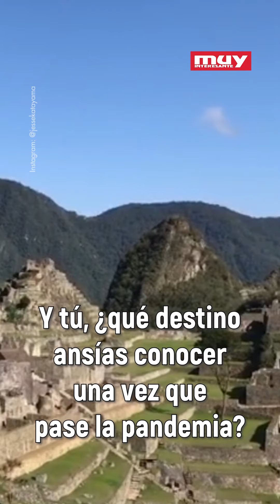Turista japonés se convierte en el primer y único visitante de Machu Picchu en la pandemia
¿Cuántas ganas debes tener de visitar Machu Picchu como para hacer todo esto? La pandemia puso en pausa la meta de muchos turistas, pero este en particular no deseaba hacer a un lado su sueño y logró hasta una visita privada.